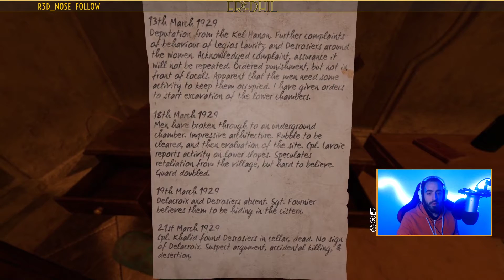AMNESIA REBIRTH - 03 - Des intérieurs cozys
Salim s'est planté en réservant le Airbnb..c'est tout crado ici !